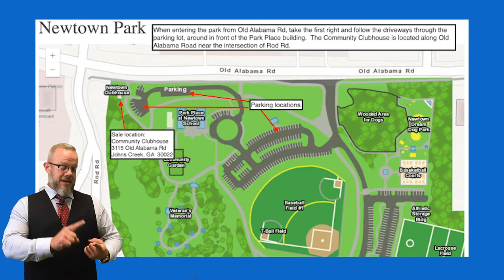The Ultimate Guide to Living in Johns Creek, GA | Living in the Suburbs of Atlanta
This video is the ultimate guide to what life is like in good ol’ Johns Creek GA. I’ll cover everything you need to know about Johns Creek: schools, cost of living, things to do, outdoor sports, and more.

In case I didn’t cover absolutely EVERYTHING about Johns Creek, don’t be shy. Or feel free to shoot me a text or give me a call.

C A L L  M E :
I love connecting with people from my YouTube videos, so don't hesitate to call or text if you have any questions!

T I M E S T A M P S   +   H E L P F U L   I N F O

0:00 Intro

►Johns Creek is about 35 miles northeast of ATL
►In 2019 Money.com ranked Johns Creek as one of the Top 20 places to live in US

1:09 Schools

►Johns Creek schools are often highly ranked
►Johns Creek High
►Northview High
►Alpharetta High
►Middle and elementary schools mostly A or B rated on niche.com

1:28 Population

►Johns Creek is 10th biggest city in state of Georgia
►In 2019, population was 85K
►In 2010, population was 75K
►City wasn’t officially incorporated until 2006

2:13 Cost Of Living

►Much more expensive than most of Georgia
►Avg home value is $523K
►Almost $200K higher than ATL
►Prices also rising faster than in ATL

2:55 Outdoor Attractions

►Sprawling outdoor area
►Well-maintained dog park
►Mark Burkhalter Amphitheater:

►46 miles of preserved Georgia nature
►Plenty of hiking trails

►Split into 16 divisions
►Paddleboarding
►Kayaking
►Trout Fishing
►Bike Trails

5:17 Things To Do

Founders Week Parade
►Huge annual parade to celebrate founding of the city and kickoff the holiday season

Family Fall Festival
►Annual festival in October with music, games, costume contests, arts & crafts, food, and more

Adaptive Recreation Movie Night
►Outdoor movies for all ages
►Hosted in Newtown Park

Pup-A-Palooza
►Best Dressed Dog and Best Dog Trick contests
►Live Music
►Pet-related vendors
►Patty Wagon food truck
►Hosted in the Mark Burkhalter Amphitheater

North Fulton United
►Soccer club for children with special needs

Six Bridges
►Johns Creek’s first and only local brewery

A B O U T   M E :

I'm Rip Pruitt ("Rip The Realtor") and my YouTube channel aims to help people who are interested in moving to the suburbs of Atlanta. I hope I can give you the best sense of what it's really like living in Atlanta!

Get in touch with me if you have any questions about the suburbs of Atlanta!